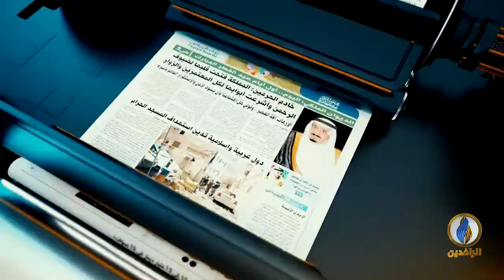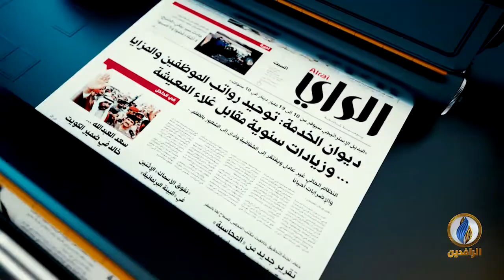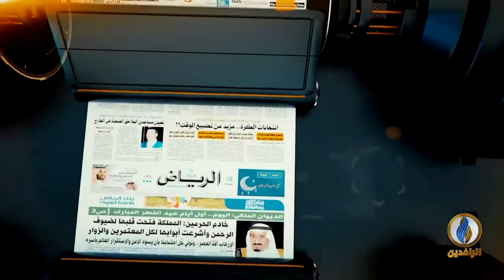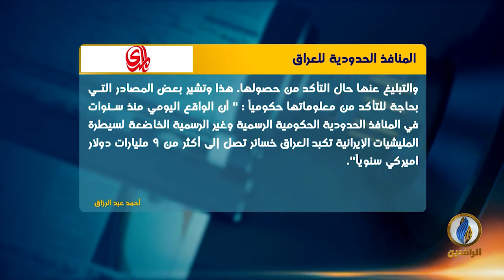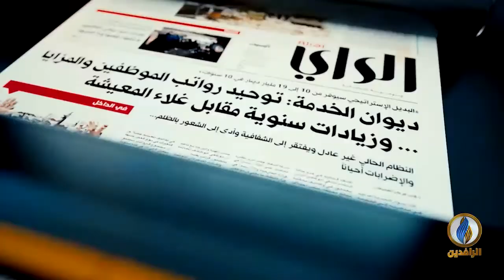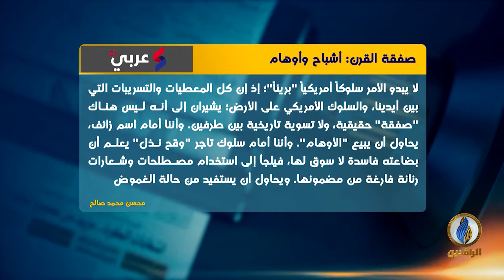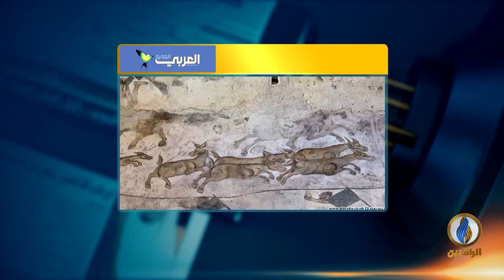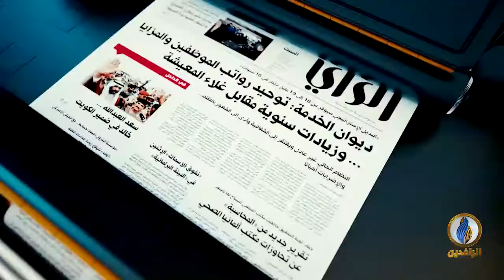صدى_الأقلام | 31 - 08 - 2019